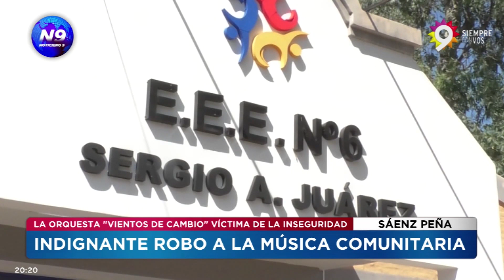INDIGNANTE ROBO A LA MÚSICA COMUNITARIA - NOTICIERO 9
LA ORQUESTA "VIENTOS DE CAMBIO" VÍCTIMA DE LA INSEGURIDAD
Durante la jornada del sábado, malvivientes ingresaron a la E.E.E N 6 y se llevaron 10 violines, dos violas, entre otros instrumentos valuados en millones de pesos. La policía logró recuperar algunos de dichos instrumentos, pero no su totalidad. Ricardo Velázquez, director de la Orquesta, pide colaboración a la comunidad para dar con el resto de los instrumentos, más teniendo en cuenta que falta poco para el inicio de clases. "Existe un mercado negro en Sáenz Peña, la policía también debe hacer si trabajo" indicaba Velázquez.
NOTA: RICARDO VELÁZQUEZ/DIRECTOR FUNDACIÓN ORQUESTA VIENTOS DE CAMBIO